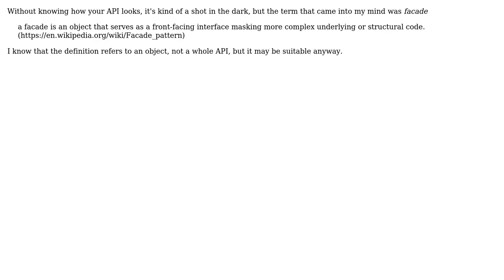Software Engineering: Name for a library that provides an API for other libraries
With thanks & praise to God, and with thanks to the many people who have made this project possible! | Content (except music & images) licensed under CC BY-SA | Music | Images & others | With thanks to user Paul Kertscher user Omegastick and the Stack Exchange Network Trademarks are property of their respective owners. You are responsible for your own actions.